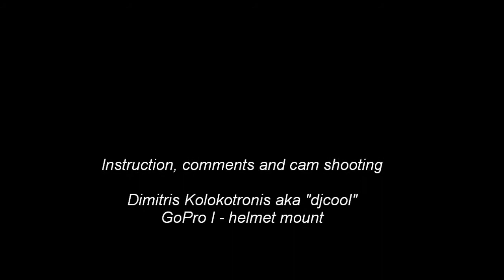Alex Snowboard 2010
1st time snowboarding ever @Parnassos